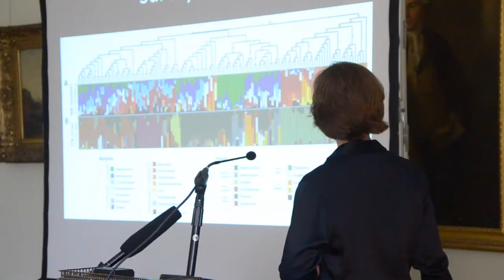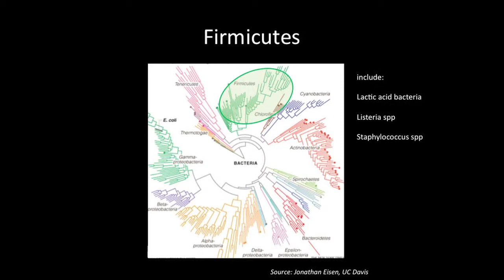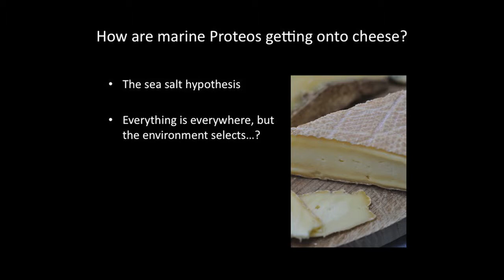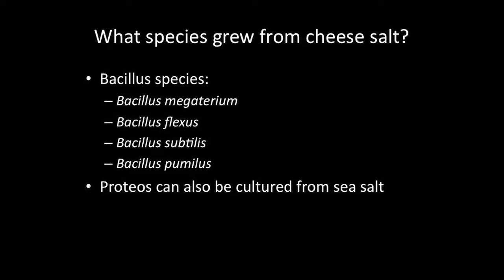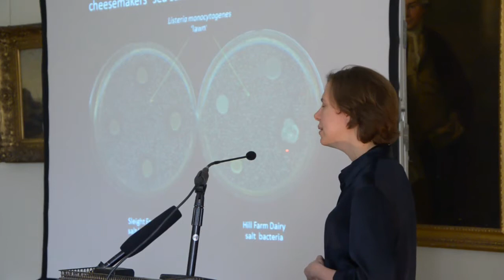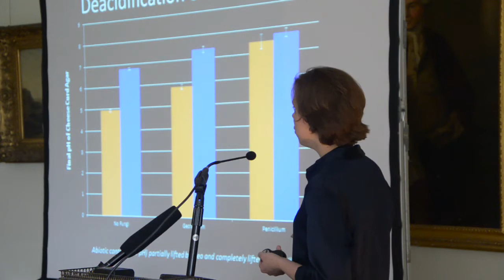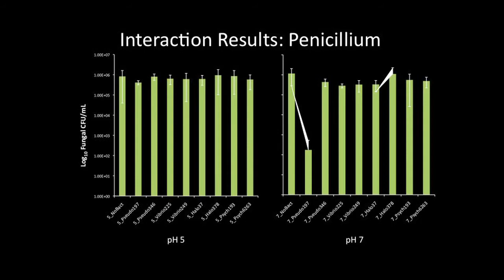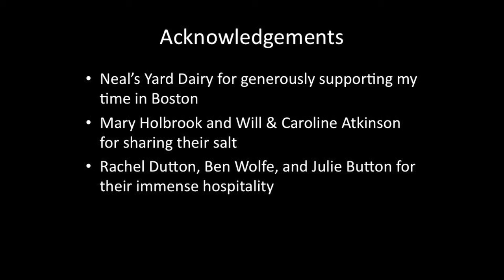Microbial interactions & cheese rinds: Marine associated Proteobacteria & their role on cheese rinds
Presented by Bronwen Percival, Neal's Yard Dairy / Harvard University